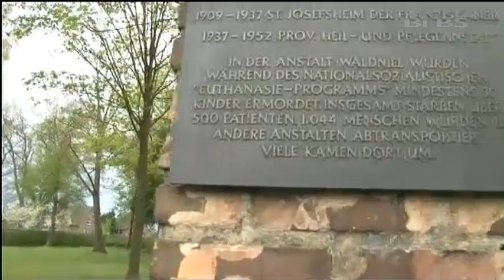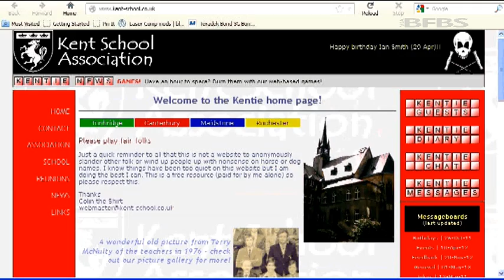Final Farewell To Derelict Kent School | Forces TV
As the closure of Britain's military base at Rheindahlen in Germany approaches, teachers and one old pupil of a former forces secondary school have paid what is likely to be a final visit. Kent School in Waldniel operated from 1963 to 1990 but is now largely derelict. The site near Britain's Rheindahlen military base went into private ownership after it was returned to the German authorities in 1991, and has been left largely abandoned.